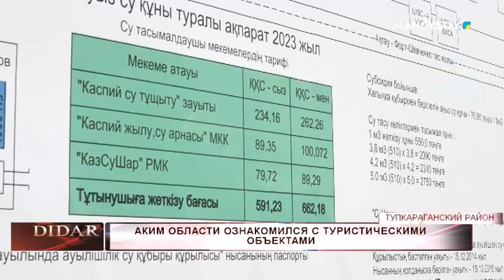Аким области ознакомился с туристическими объектами